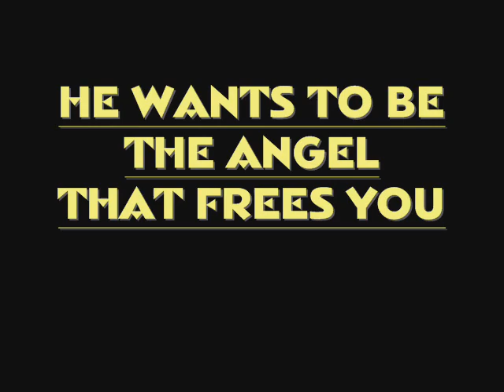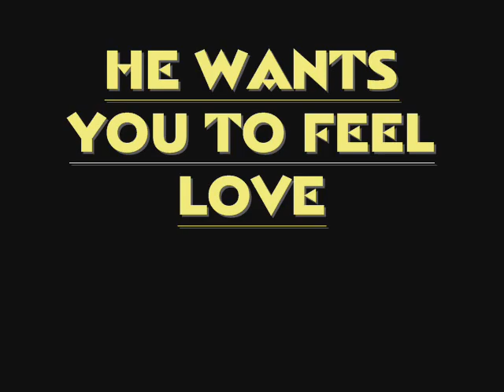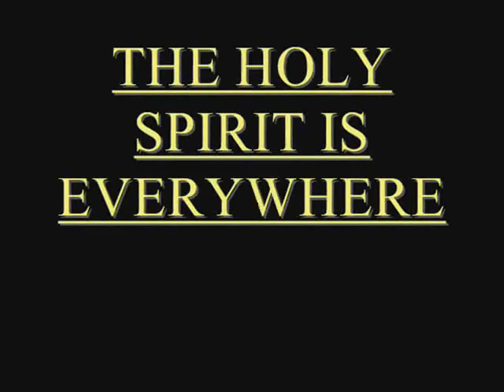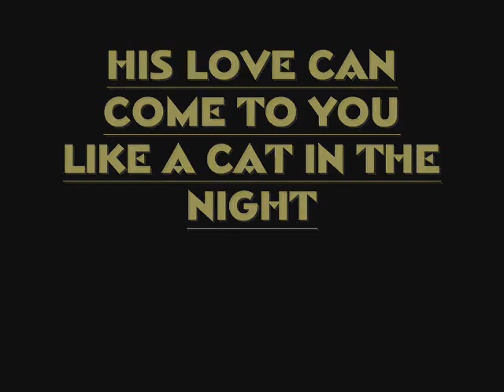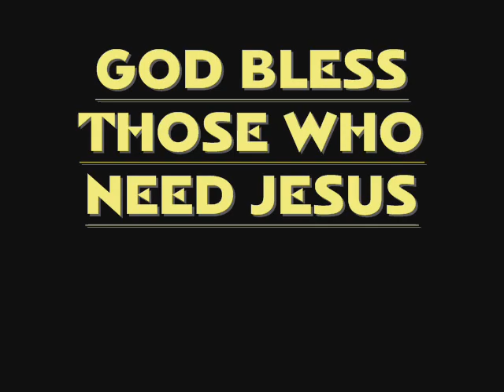JESUS CHRIST SUPER STAR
DEDICATED TO ALL THE SACRED SWEET SOULS OUT THERE WHO I LOVE, NO MATTER WHAT YOU ARE GOING THROUGH REMEMBER THERE IS A LIGHT , A LIGHT TO REACH OUT TO, NO MATTER WHAT THE WORLD DOES TO YOU , THAT LIGHT IS THERE FOR YOU ,
ALL MY BLESSINGS TO EACH AND EVERYONE OF YOU MAY THE GREAT BEING BE WITH YOU ALWAYS